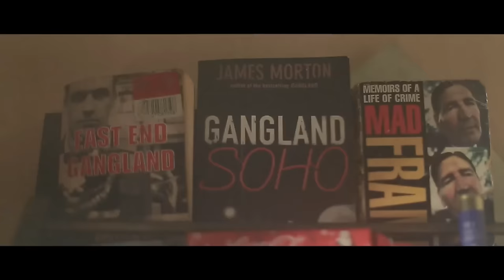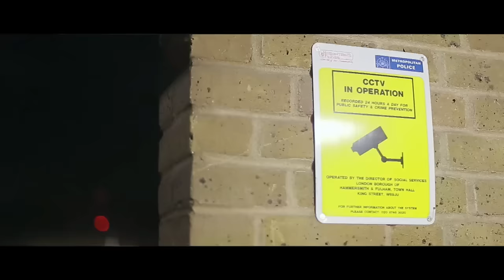Big Geeps (Committee) - Door Keys [Music Video] | GRM Daily